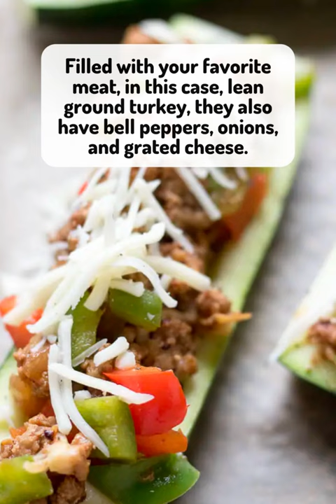Stuffed Zucchini Boats | @lifeslittlesweets | Life’s Little Sweets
Stuffed Zucchini Boats recipe by Life's Little Sweets

These Stuffed Zucchini Boats are a savory, delicious, and complete dinner allowing you to get your dose of vegetables. Filled with your favorite meat, in this case, lean ground turkey, they also have bell peppers, onions, and grated cheese. This low-carb dinner is a great way to use up all that garden zucchini!